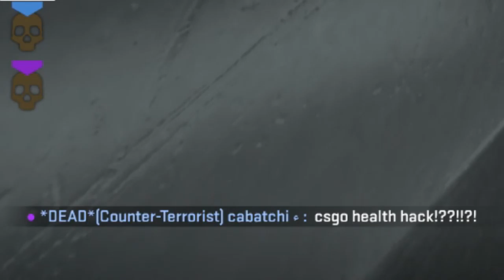bargain bin reel of ok moments #1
i need to make more space on my hard drive

0:00-7:02 - CoD/Random game stuff
7:03-22:15 - CS
22:16-22:46 - Valorant